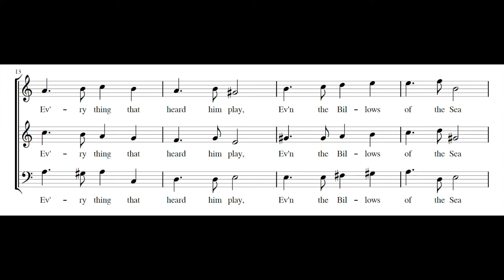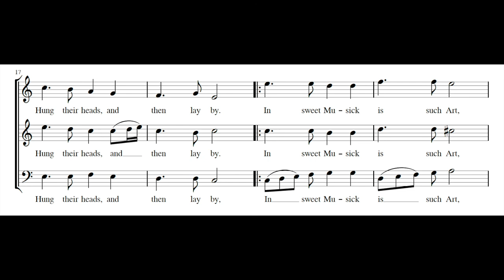MATTHEW LOCKE: Orpheus with his Lute PDF SCORE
Composed by Matthew Locke (c.1621-1677). From The Musical Companion, J. Playford, 1667.

Patrizia Kwella, soprano
Anthony Bailes, theorbo
Colin Tilney, harpsichord
Mark Caudle, viola da gamba